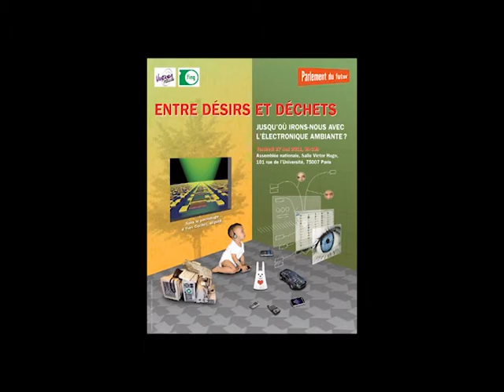Des approches et des outils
VivAgora, Le Parlement du futur, Table ronde 1